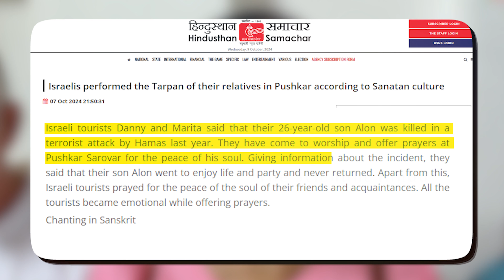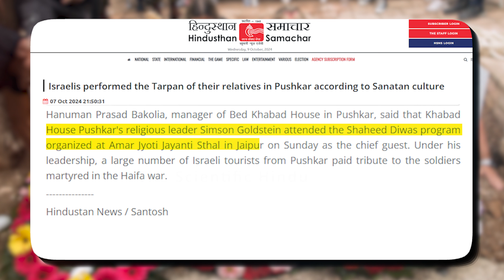अचानक सनातन शरण में आये यहूदी ,देख दुनिया हुई हैरान | INDIAN & JEWS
अचानक सनातन शरण में आये यहूदी ,देख दुनिया हुई हैरान